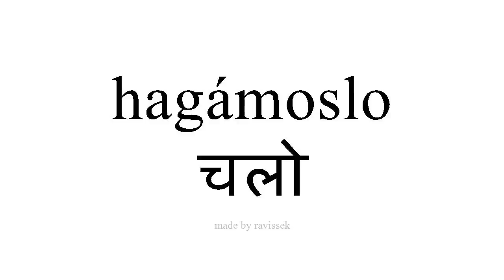जानें स्पैनिश चलो